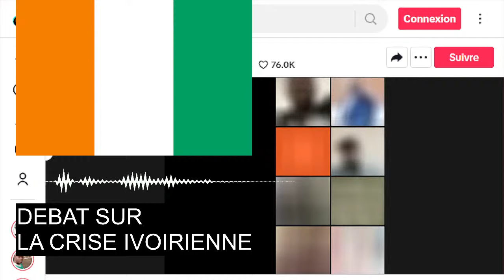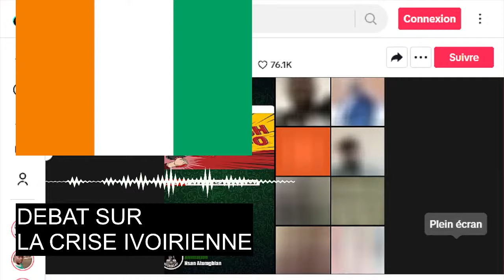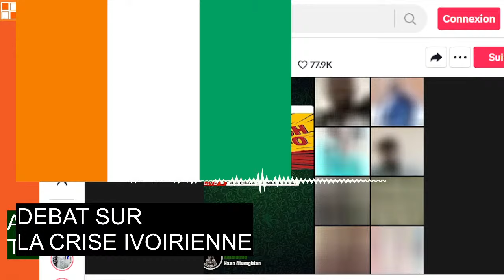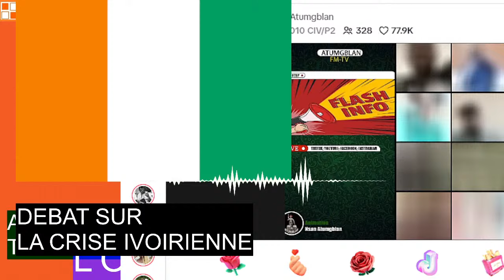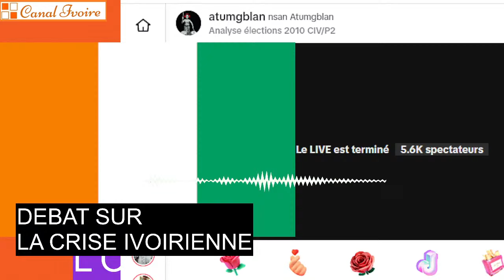DEBAT SUR LA CRISE IVOIRIENNE | LE RHDP HANTE PAR LES RESULTATS DE 2010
Rejoignez CANAL IVOIRE pour bénéficier d'avantages exclusifs :
DEBAT SUR LA CRISE IVOIRIENNE
Le meilleur de l'actualité ivoirienne
Pour toutes vos informations de politique, économie,  société, sport, culture, la vie de vis stars préférées , les buzz les plus attractifs
C'est sur Canal Ivoire est la puissante industrie en Côte d'ivoire et en Afrique.